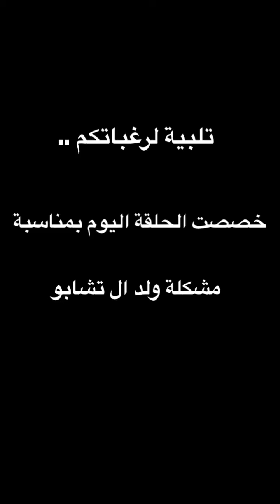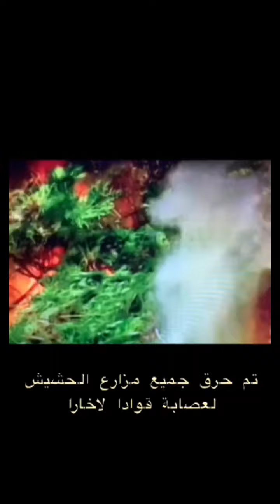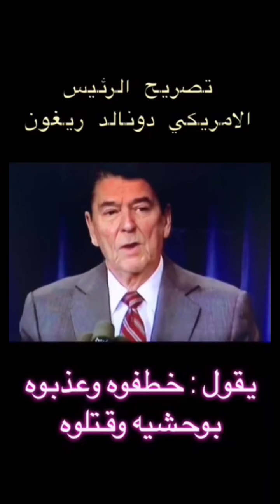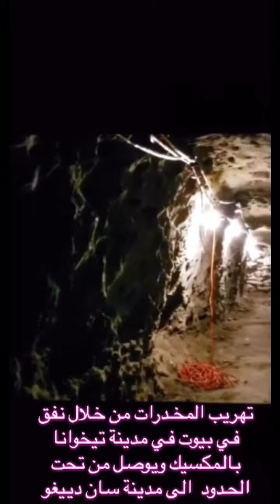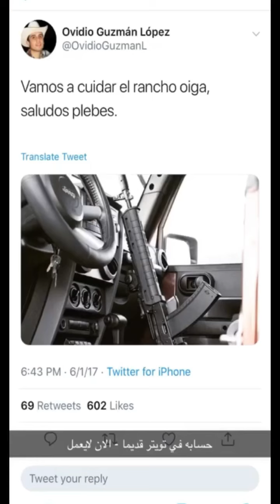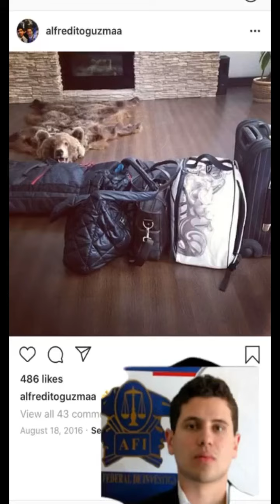قصة آل تشابو .. من قلب الحدث El Chapo Countdown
بعد طلباتكم الكثيره انكم تبغون نصور عن قصة ال تشابو .. نزلتها من السناب مع بعض الفيدوهات والصور لعلها تنال اعجابكم .. وبعدها ان شاء الله ننزل فلوقات البرازيل ودول امريكا اللاتينيه